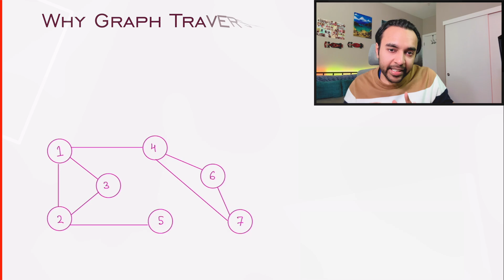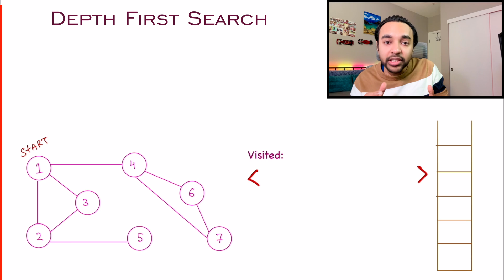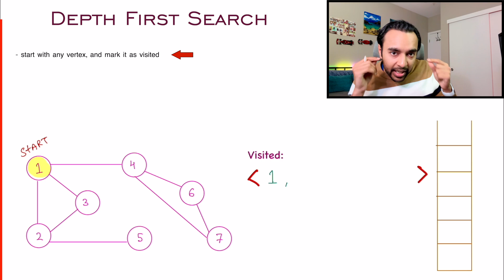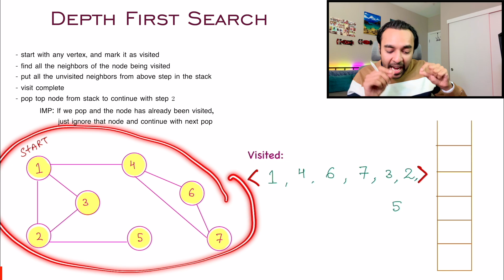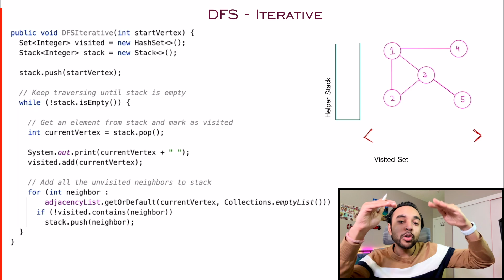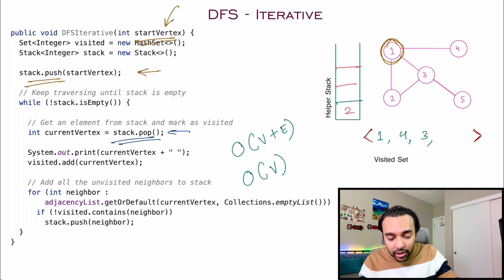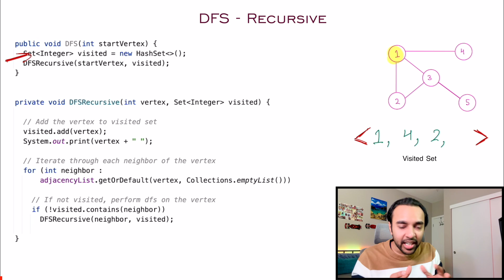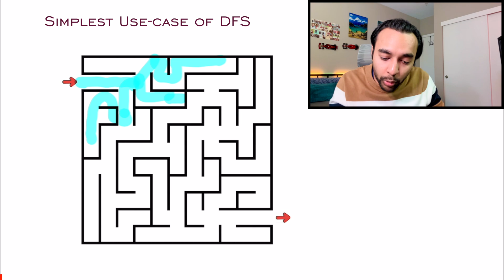Graph Data Structure | Part 5 | Depth First Search and Traversal | DFS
Chapters:
00:00 - Intro
00:54 - Why is graph traversal different?
04:02 - Depth First Traversal
10:03 - Code (Iterative DFS)
13:44 - Code (Recursive DFS)
16:10  - Visualizing DFS
18:15 - Final Thoughts

📖 Reference Books:
Starting Learn to Code
Favorite book to understand algorithms
Favorite book for data structures

🔗 To see more videos like this, you can show your support

🎥 My Recording Gear:
Recording Light
Recording Camera
Tablet to sketch and draw
Sketching Tool
Laptop to edit videos